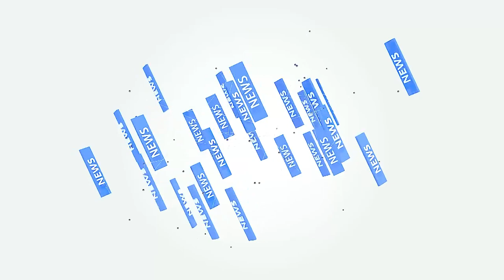წარჩინებულ მასწავლებელთა და მედალოსან კურსდამთავრებულთა დაჯილდოება.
წალენჯიხის ნიკოლოზ შენგელაიას სახელობის კინოთეატრში გაიმართა
წარჩინებული 79 უფროსი,7 წამყვანი და 2 მენტორი მასწავლებელი , 40 მედალოსანი, 25 ოქროსა და15 ვერცხლის მედლის მფლობელები წარსდგნენ საზოგადოების წინაშე.
ღონისძიება შედგა ადგილობრივი თვითმართველობის დაფინანსებითა და წალენჯიხის საგანმანათლებლო რესურსცენტრის ორგანიზებით.
დამსწრე საზოგადოებას გაწეული მუშაობის შესახებ ანგარიში წარუდგინა წალენჯიხის საგანმანათლებლო რესურსცენტრის უფროსმა ლირა ღურწკაიამ.